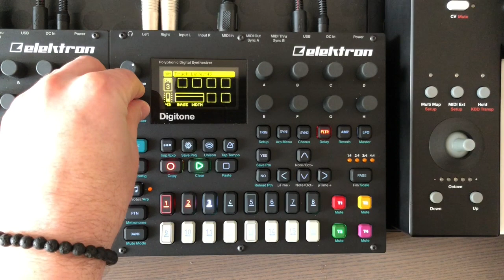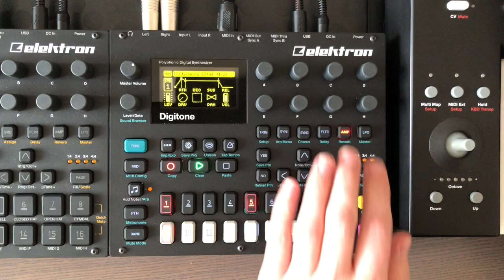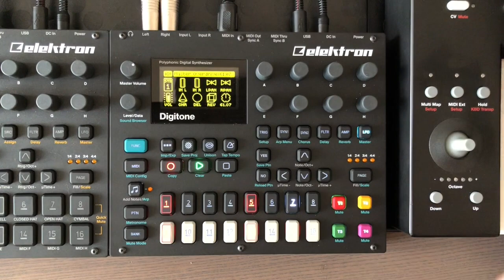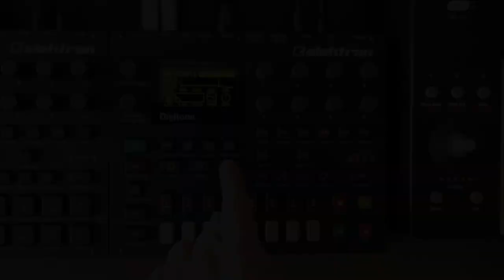Elektron Digitone / Epic 80's Arps / 24122019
Some 80's flavour epic arp action on the wonderful Elektron Digitone.